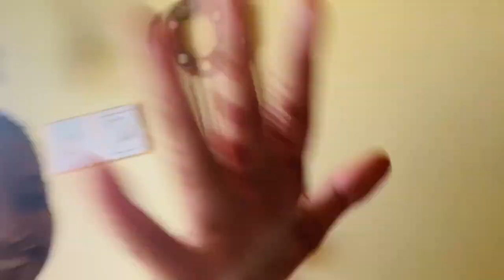Eid Vlog 2022🌙💚|nadiaafrinzeba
Lateeee Eid Mubarak to you all lovies ❤️🤲🏻